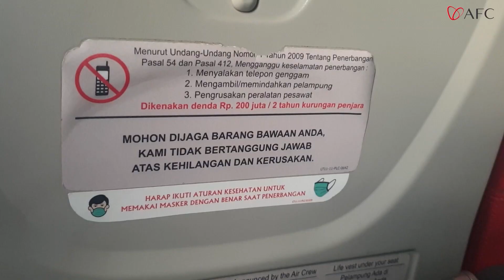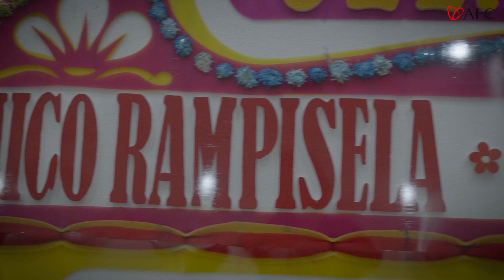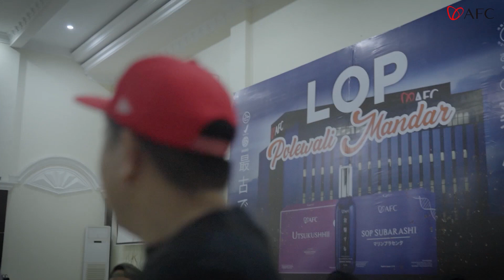AFC Roadshow Ep 33 | Grand LOP Polewali Mandar. AFC Keliling Indonesia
Polewali Mandar merupakan salah satu rute roadshow AFC.